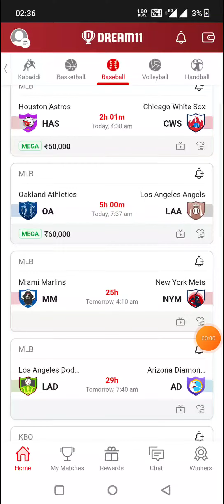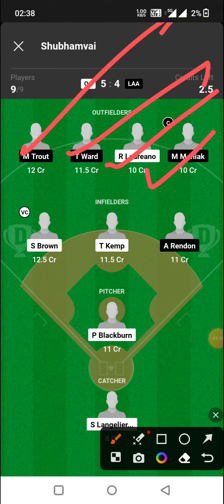HAS vs CWS BASEBALL DREAM11 TEAM PREDICTION TODAY MATCH | MLB BASEBALL DREAM11 TEAM